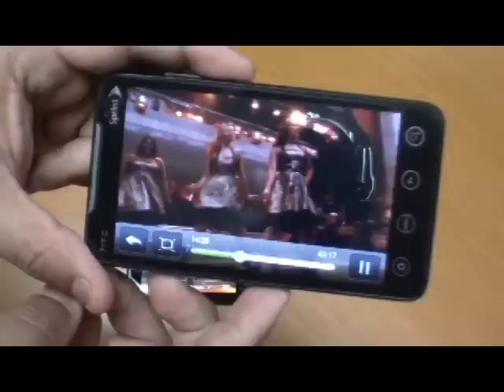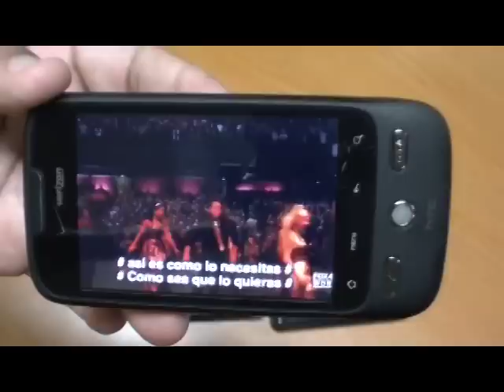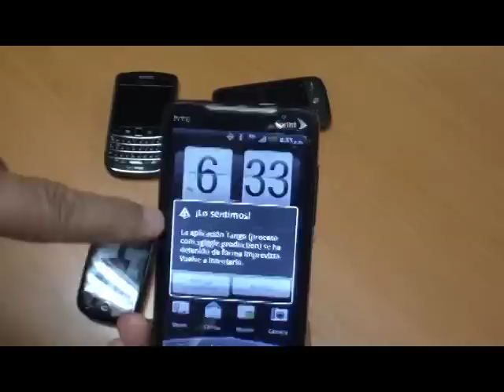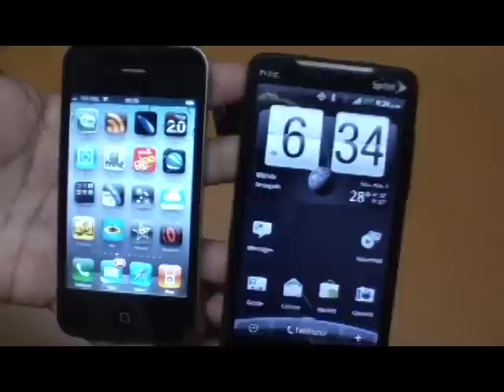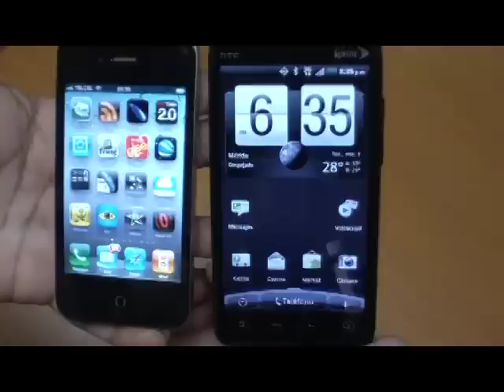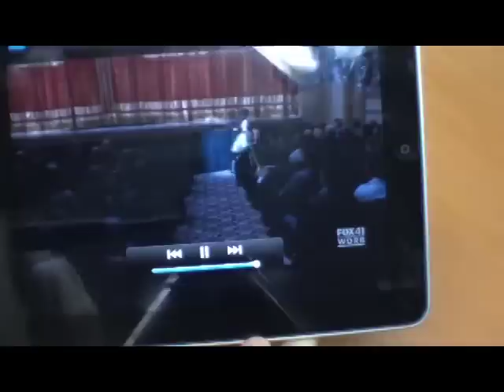Videos en Moviles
Como se ven los videos en varios dispositivos móviles